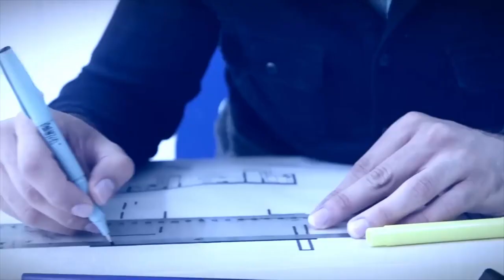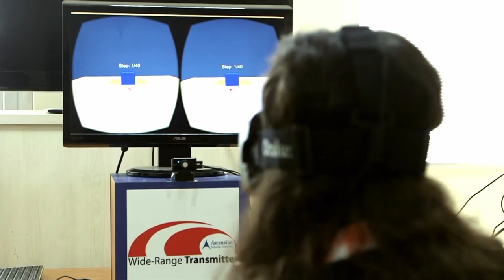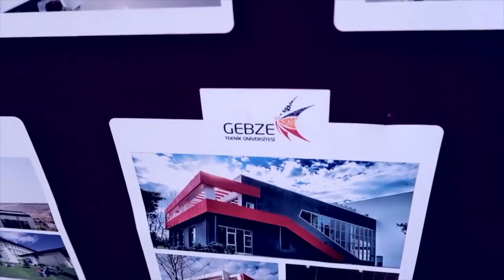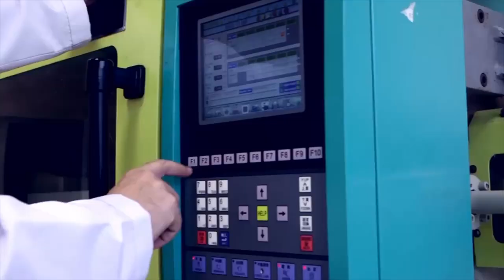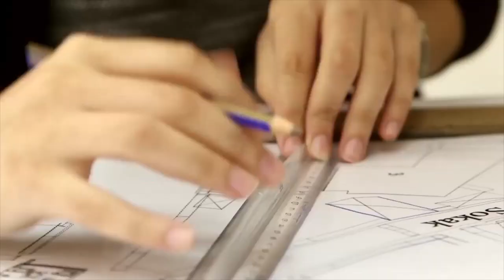Gebze Teknik Üniversitesi Tanıtım Filmi